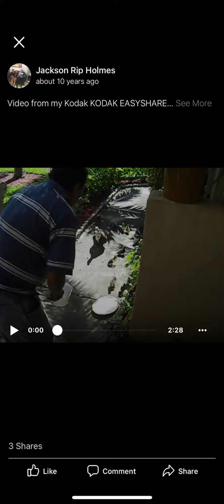PAPI ALFONSO dando comida a los PATITOS, 2010